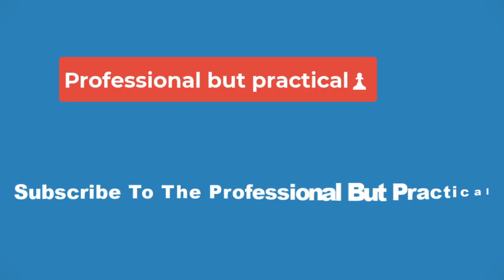🔴Kenny Pickett, Steelers erupt on offense after Matt Canada's firing to get past Bengals🔴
Kenny Pickett pulled out what was a rare offensive outing for the Pittsburgh Steelers on Sunday afternoon.

For the first time in more than three years, the Steelers racked up more than 400 yards of offense at Paycor Stadium on Sunday in their 16-10 win over the Cincinnati Bengals. The last time the Steelers’ offense surpassed the 400-yard mark was in Week 2 of the 2020 season, 58 games ago, when Ben Roethlisberger was still leading the team.

Since 2021, according to The Ringer’s Sheil Kapadia, there have been 333 games in which an offense had at least 400 yards in a game across the league. The Steelers accounted for none of them until Sunday.

The Steelers’ win came just a week after the team fired offensive coordinator Matt Canada. Before Sunday’s game, the Steelers were in the bottom five in the league in total yards per game (280.1) and points per game (16.6) so far this season, and they were second-worst in passing yards with just 170 per contest.